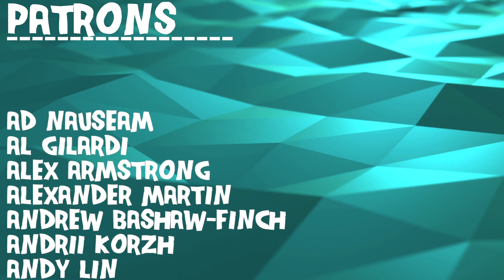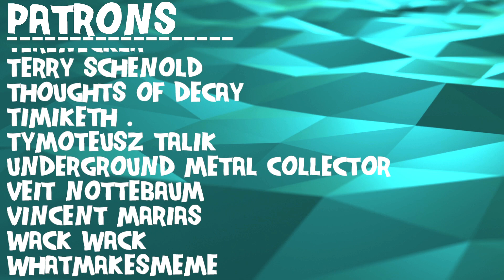Composer Reacts to Keiichi Okabe - Weight of the World (Japanese Version) (REACTION & ANALYSIS)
Bryan reacts to and talks about his thoughts on Nier Automata OST - Weight of the World (Japanese Ver.) (가사, 일본어 발음)